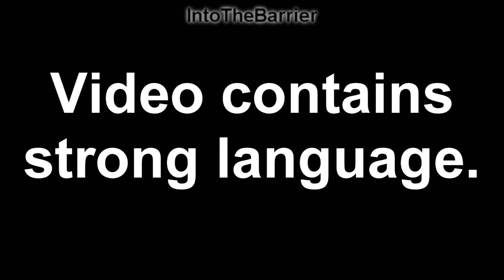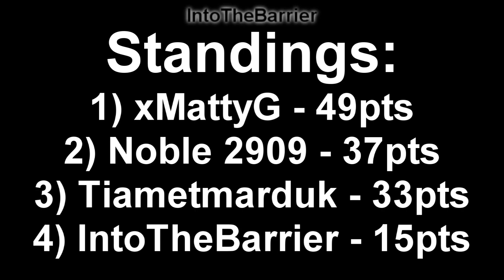F1 Game 2016 - Youtuber Championship Episode 4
0 points from 3 races so far. Can I change that!?